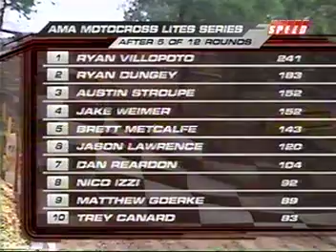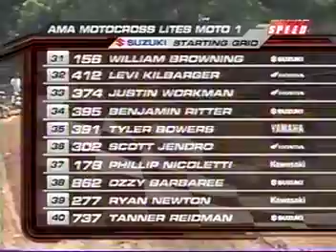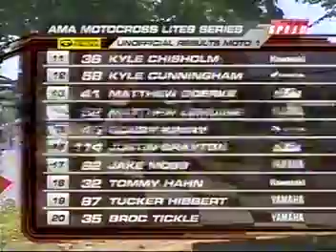2008 Red Bud Toyota Motocross Lites (250cc) Championship (Round 6 of 12 [Triple Crown Round 2 of 3])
This is round 6 of the 2008 Toyota Trucks Motocross Lites (250cc) Championship presented by FMF and round 2 of the 2008 Monster Energy Triple Crown from Red Bud Track n' Trail in Buchanan, MI.

Returning contenders like Austin Stroupe, SX Lites West champ Jason Lawrence, Ryan Dungey, Josh Grant, SX Lites East champ Trey Canard, Nico Izzi, Brett Metcalfe, 2002 co-runner-up Branden Jesseman, and two-time defending champ Ryan Villopoto battle it out for the 2008 Toyota Trucks Motocross Lites (250cc) Championship presented by FMF.  This is Ryan Villopoto's 3rd and final year in the Motocross Lites class.  This race is well known for Ryan Dungey's 2nd moto DNF on the final lap after being the only rider clearing LaRocco's Leap on the 250F in the Motocross Lites class.  Yamaha of Troy releases SX Lites West champ Jason Lawrence after an off-track fight with a spectator, and his Motocross Lites season is officially over.